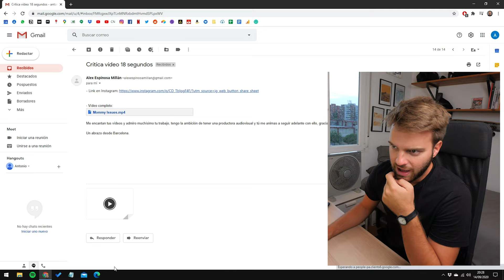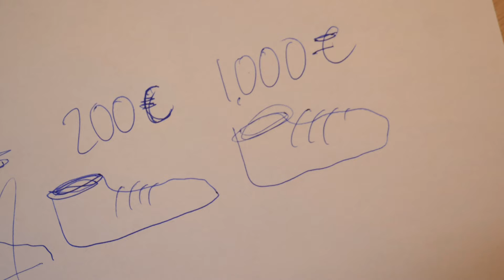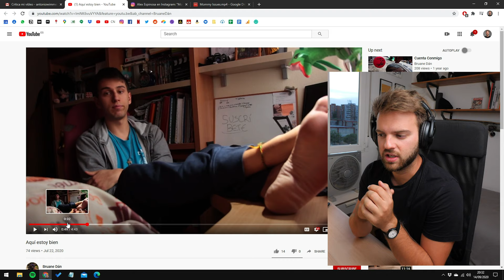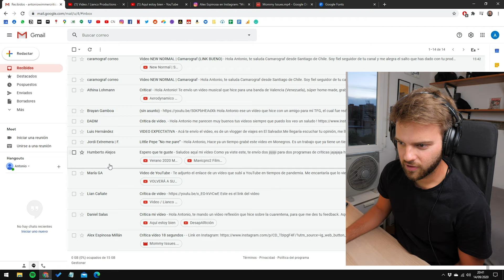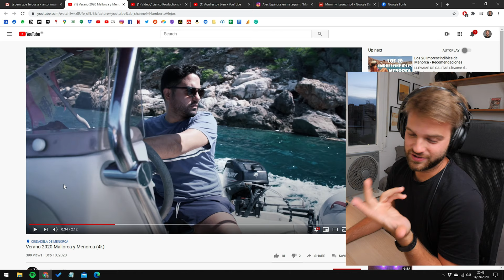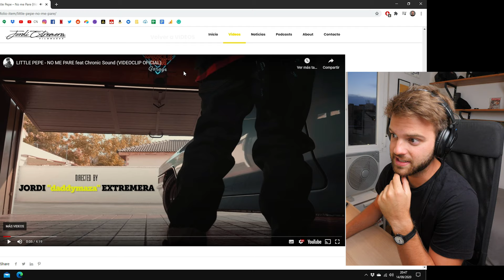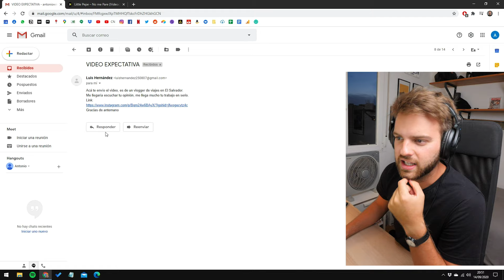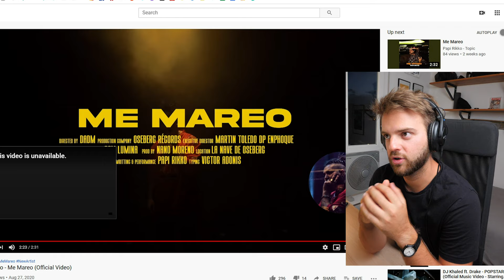Criticando tus vídeos #1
La música que uso:
(Dos meses extra gratis con mi link!)

En orden de aparición:
Alex Espinosa

En este vídeo:
Paty Aymerich - Jefa de Producción en WimmerFilms

Si eres nuevo en el canal:
Estoy creando una productora audiovisual llamada WimmerFilms. Voy a compartir contigo todo lo que aprenda en el camino en este canal.

Equipos que uso en mis vídeos
Mi cámara
Objetivo vlog
Micrófono vlog
Objetivo pro todoterreno
Objetivo pro tele
Objetivo pro angular
Mi dron
Luz para vídeo